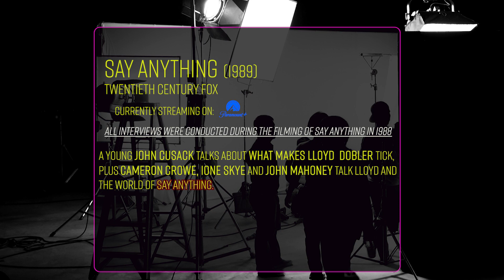Iconic Teen Film Say Anything: A Young John Cusack on the Importance of Finding Lloyd Dobler's Voice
John Cusack talks Lloyd Dobler, plus Cameron Crowe, Ione Skye and John Mahoney talk Lloyd and process of finding the unique voice of the important teen film Say Anything.